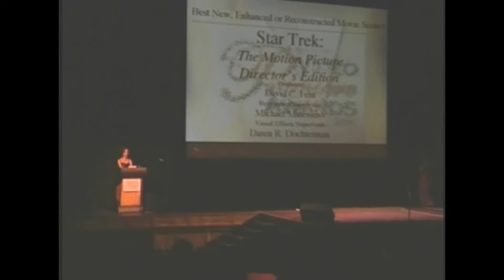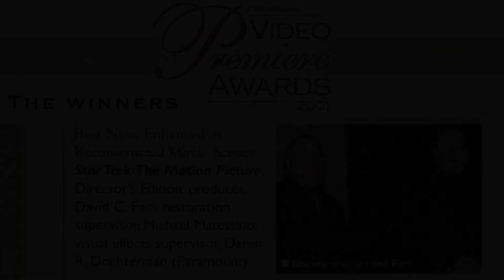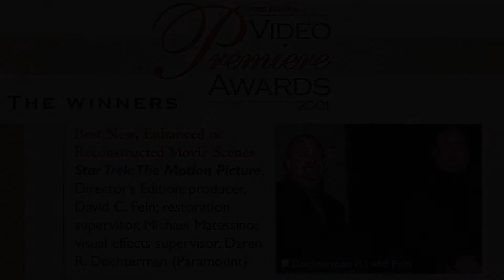Star Trek Video Premieres Award 2001, David C. Fein, Daren R. Dochterman, El Capitan